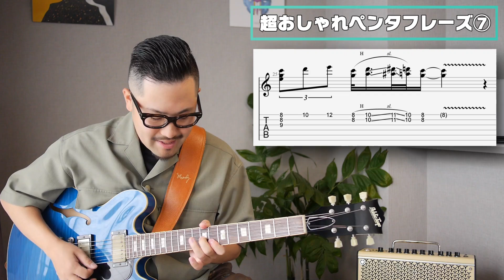【必見】ペンタだけで超おしゃれに聞こえるフレーズ10選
▼オンラインギタースクール
「Soul Guitar Lab」7日間無料体験実施中！

ペンタ1発から抜け出せない人のための
『セッションで使えるお洒落フレーズ入門』

▼教則コンテンツ
Neo-Soulギター攻略note
ネオ・ソウル・ギター入門

【ベンチャー音楽家】ソエジマトシキ

お洒落なギターをもっと上手くなりたい人の味方🎸

生年月日：1992年1月1日
出身地：佐賀県
出身校：立教大学経営学部
血液型：AB型

・SNS総フォロワー5万人超
・教則note販売数100部突破
・書籍がAmazonベストセラー1位を獲得
・最強プレイヤーズコンテスト優秀賞受賞
・200名以上のセッションデビューをサポート
・ライフベンドミュージックスクール生徒数350名

機材レビューの際アマゾンアソシエイトのリンクを使用させていただています。